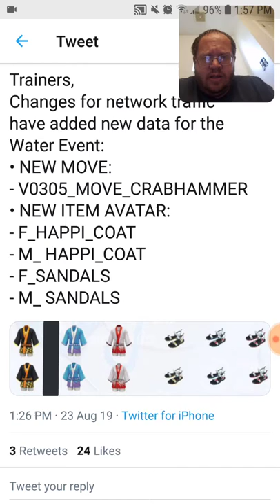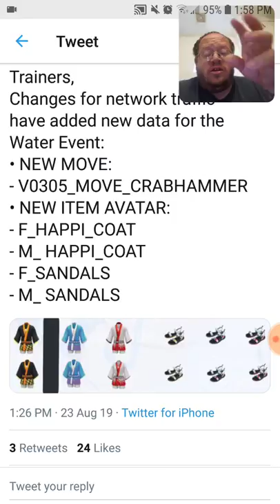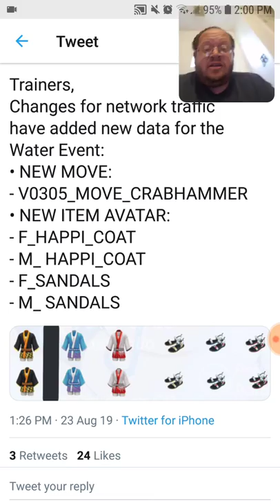Coats & Sandals Coming To Pokemon Go